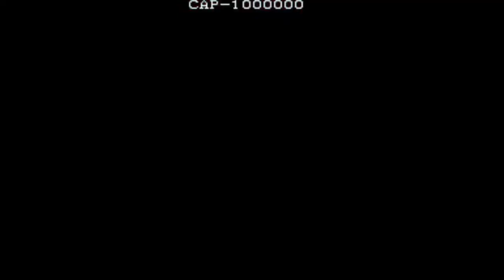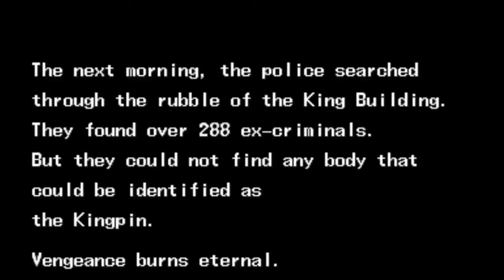The Punisher CPS1 - Retroarch